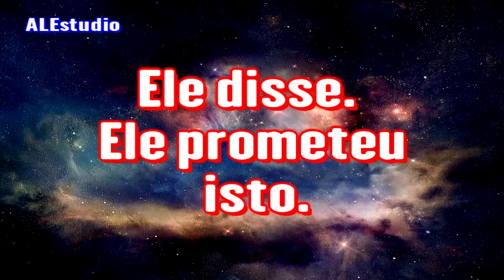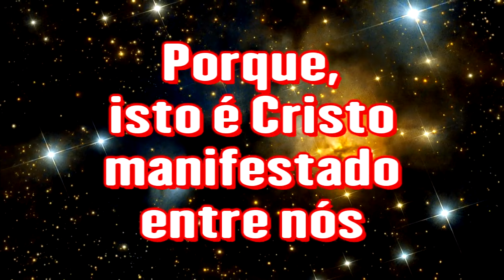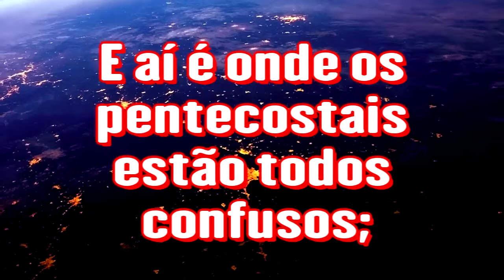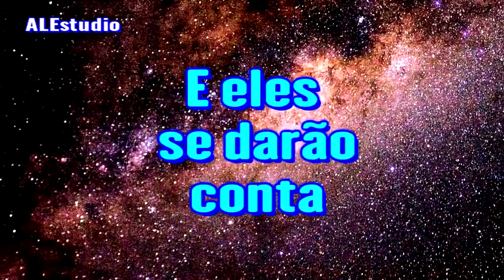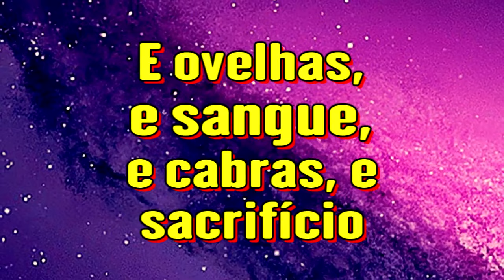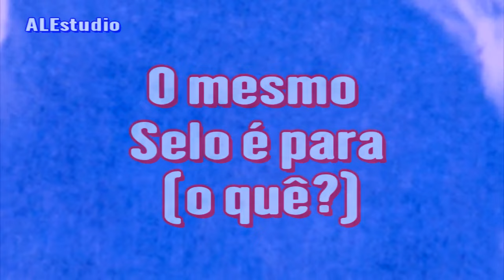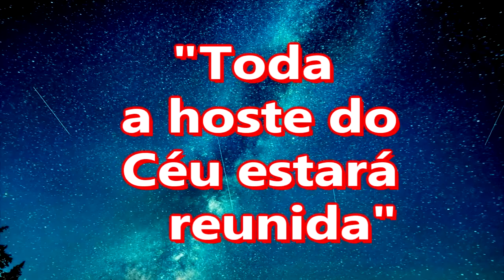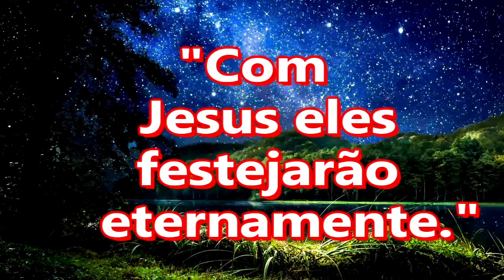Saí lhe ao Encontro - Ir Branham